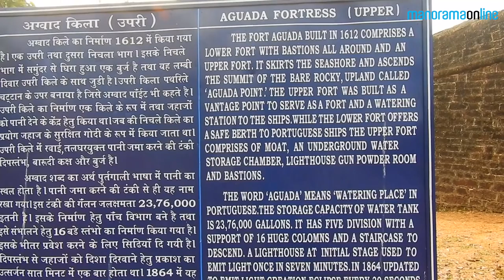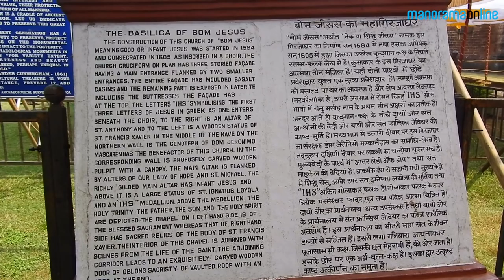Trip to Goa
Planning a Goa trip this vacation! Here are some of the most exciting tourist destinations in Goa.